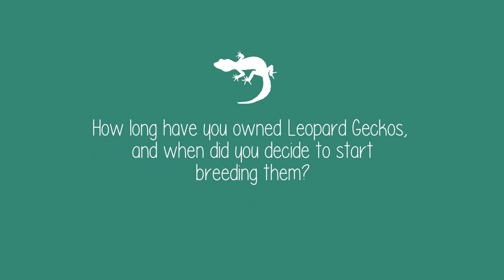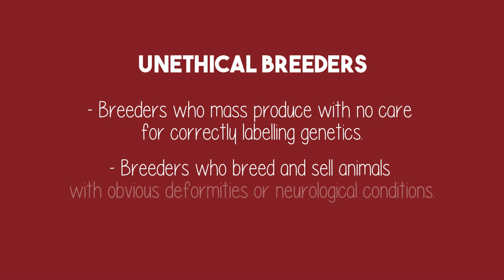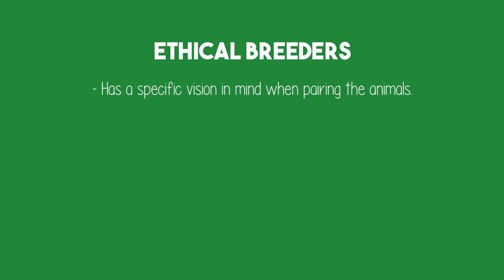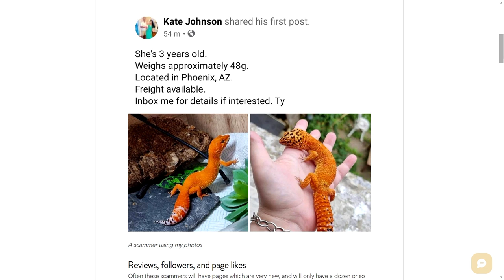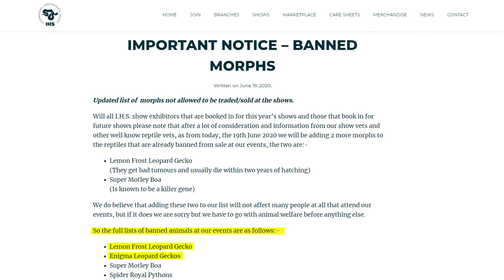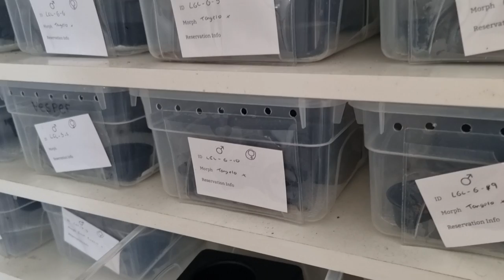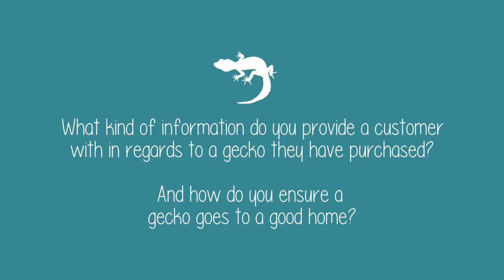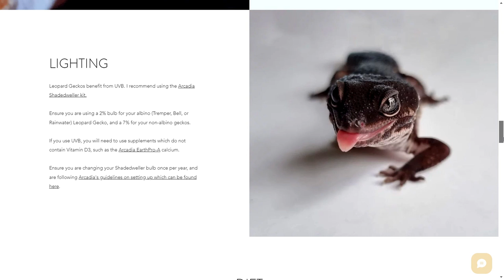How To Breed Geckos Correctly & Ethically | Leopard Geckos London Interview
Today we will be talking to Caitlin from Leopard Geckos London about how you can ethically breed Leopard Geckos whilst still using a rack system. Leopard Geckos London is particularly special since they have an Animals Activities License and are therefore held to a higher standard than the average breeder.

0:00 Intro
0:36 How long have your owned leopard geckos?
1:18 How many geckos do you own?
1:34 Animals Activities License
2:32 Ethical vs Unethical Breeder
4:47 How To Avoid Bad Breeders
5:59 Unethical Morphs
6:20 Pet vs Breeder Quality
7:04 How long do you breed a gecko for?
7:49 Bad vs Good Rack System
10:02 Customer Support
11:09 How To Ship Geckos
11:36 5-Year Plan